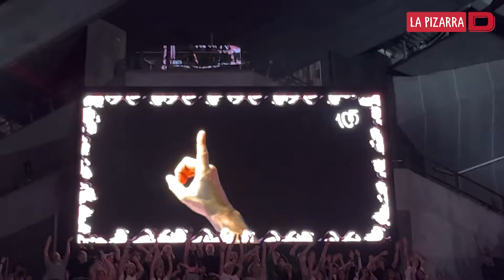Cadena 100 tiñe de rosa el Wizink Center.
Buá, zetas, todavía tenemos resaca emocional de lo vivido el sábado 22 de octubre en el WiZink center de Madrid. Poniéndonos sentimentales, viendo a tanta gente aportar su granito de arena a la investigación de una asociación como la que es la Asociación Contra el Cáncer de Mama te hace replantearte la suerte que tenemos algunas. Os dejamos lo más jugosito por aquí y ayudadnos a darle voz a este pedazo de evento.